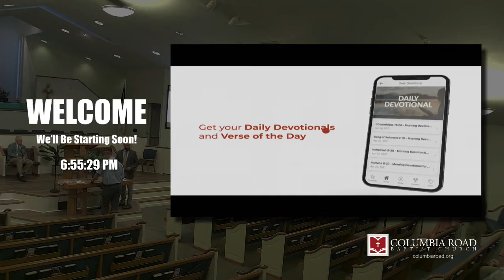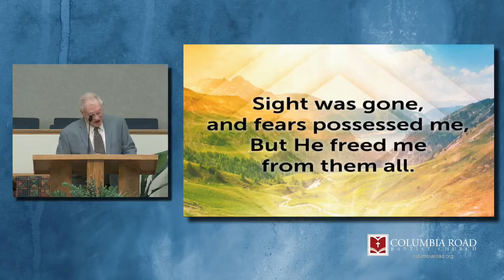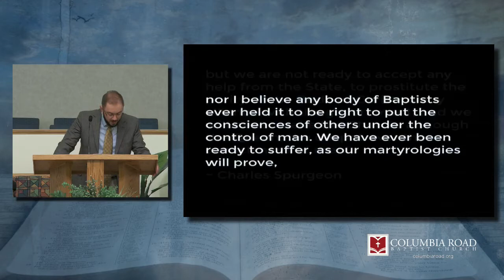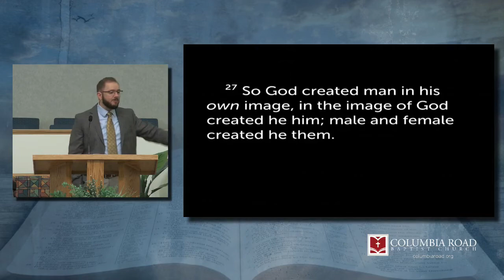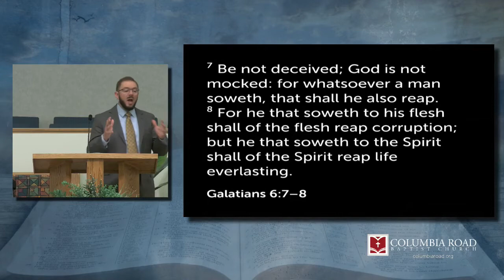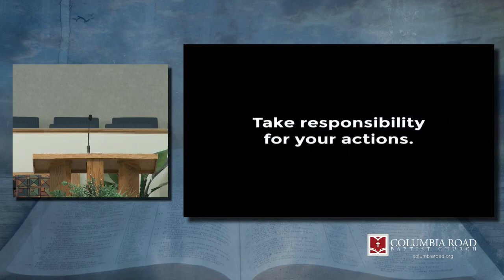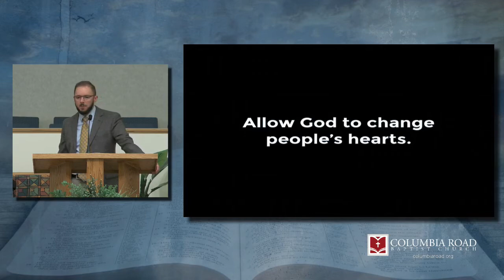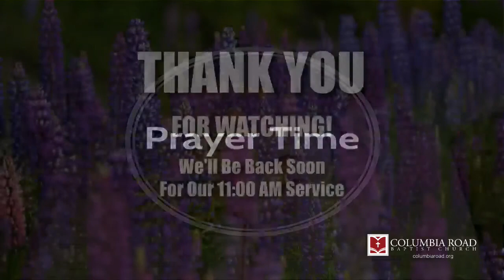BAPTIST DISTINCTIVES | Individual Soul Liberty | WED 06.22.22